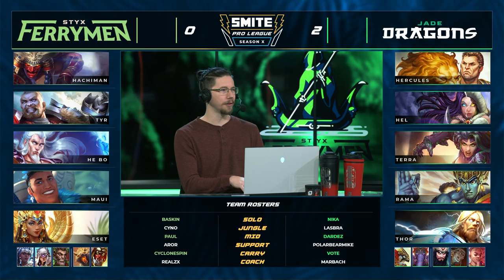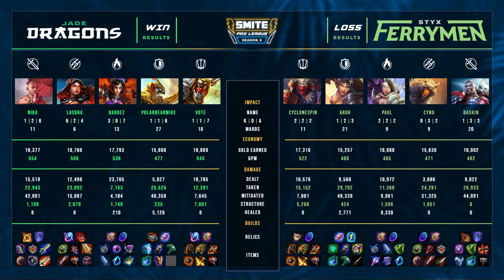SMITE Pro League Season X Phase 1 Playoffs: Jade Dragons vs Styx Ferrymen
Start - 0:00
Game 1 Picks and Bans - 11:00
Game 1 Start - 20:00
Game 2: Picks and Bans - 59:25
Game 2 Start - 1:07:35
Game 3: Picks and Bans - 1:47:40
Game 3 Start - 1:56:55
Game 4: Picks and Bans - 2:39:00
Game 4 Start - 2:46:05

Teams in this match: Jade Dragons, Styx Ferrymen

Players in this match: Aror, Baskin, CycloneSpin, Cyno, Dardez, LASBRA, Nika, Paul, PolarBearMike, Vote

Gods Played Game 1: Maui, Tyr, Rama, Ne Zha, He Bo, Nemesis, Guan Yu, Hel, Horus, Hachiman
Gods Played Game 2: Ares, Hercules, Cupid, Ne Zha, Baron Samedi, Nemesis, Guan Yu, Hel, Terra, Xbalanque
Gods Played Game 3: Maui, Tyr, Hachiman, Eset, Hel, Thor, Hercules, He Bo, Terra, Rama
Gods Played Game 4: Terra, Tyr, Hachiman, Fenrir, The Morrigan, Pele, Vamana, Hel, Horus, Xbalanque
Gods Played Game 5: Baron Samedi, Cupid, Fenrir, Guan Yu, Hachiman, Maui, Pele, Terra, The Morrigan, Vamana